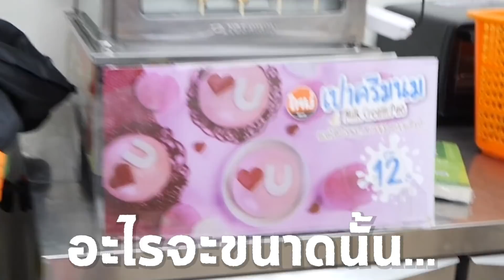7-11 อำเภอนี้ไม่มีของวาเลนไทน์นะ...